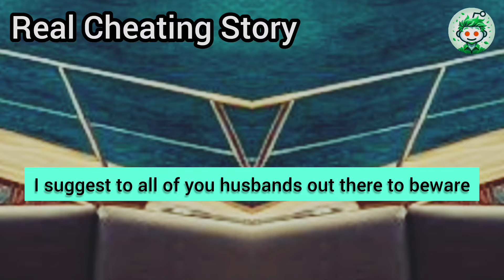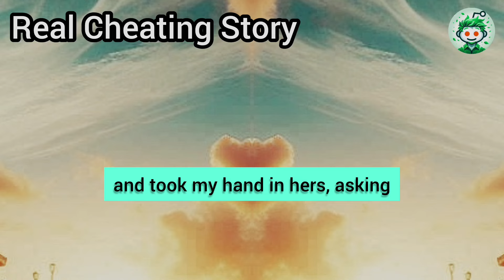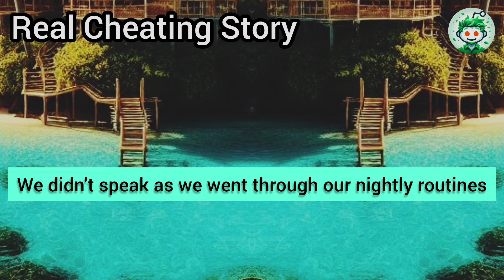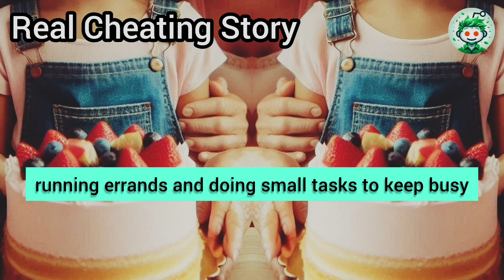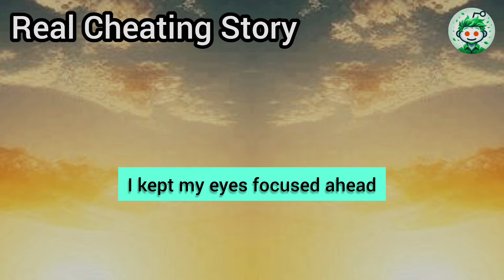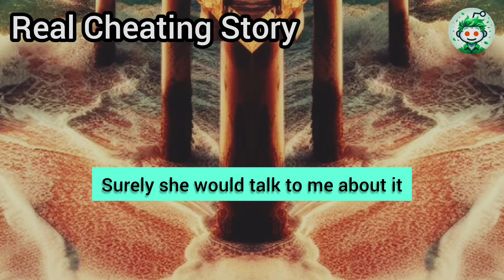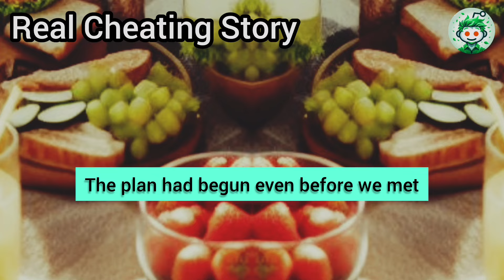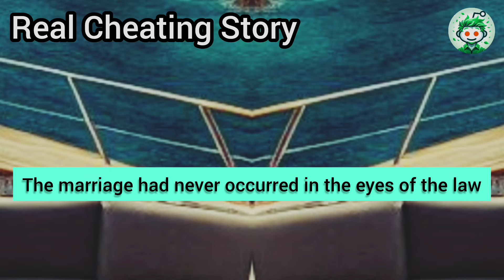Dude, This New Surveillance System Is Just Amazing!" The Screen Showed A Car With Two People Inside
Dude, this new surveillance system is just amazing!" The screen showed a car with two people inside. The footage was taken from the passenger side, where an engrossed woman was leaning toward the man in the passenger seat. "Now watch this—this feature is really cool," Mike said as the camera shifted slightly and zoomed in on the woman's face. She seemed completely lost in the moment, eyes closed, biting her lower lip. My heart stopped... It was my cheating wife.